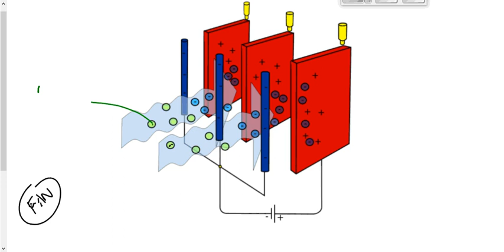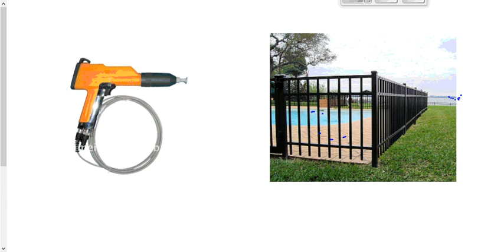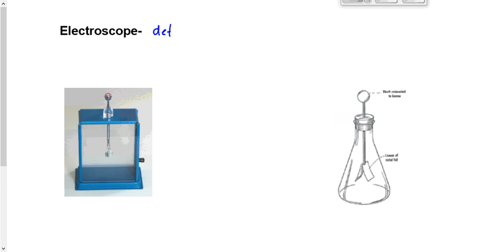(P3018F) Topic 19- Charging Objects (Part 2)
Continuation of charging by conduction and induction.